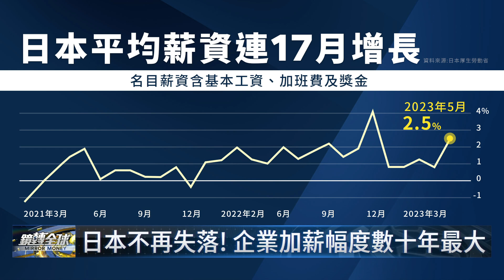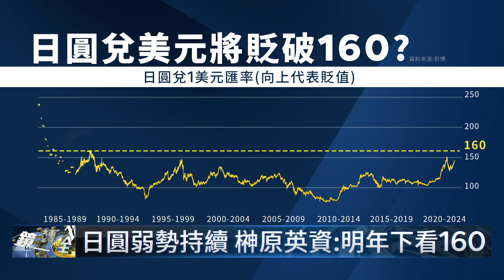安倍晉三逝世週年 生前未能收穫的成就 身後陸續開花結果 印太戰略如今已成顯學 日股也準備挑戰歷史高峰 開始收割安倍經濟學成果｜鏡轉全球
曾說「台灣有事，就是日本有事」的日本前首相安倍晉三逝世將滿週年，許多生前未能收穫的成就，身後陸續開花結果，像是印太戰略如今已成顯學，安倍經濟學也開始收割，日本薪資創下近30年最大成長，擺脫通縮希望漸濃，日股也準備挑戰泡沫經濟時期創下的高峰。